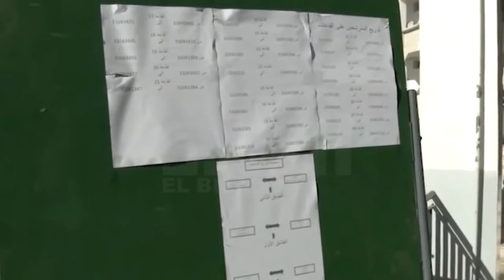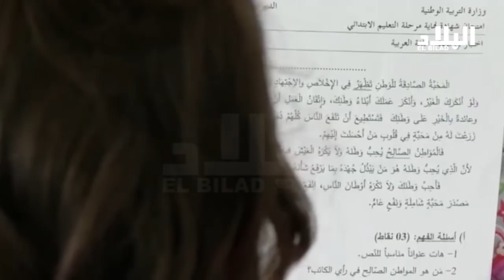ميثاق أخلاقيات المهنة يثير فتنة بين بن غبريط و نقابات القطاع -el bilad tv -